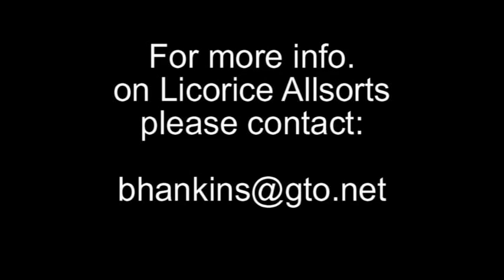Licorice Allsorts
3 Little Musical Pigs